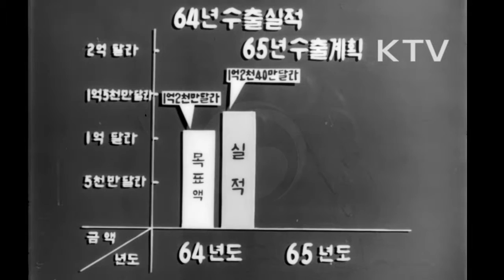대한뉴스 제 501호-수출증대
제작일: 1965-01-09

수출증대.
64년 수출 실적 및 65년 수출 계획 도표 설명.